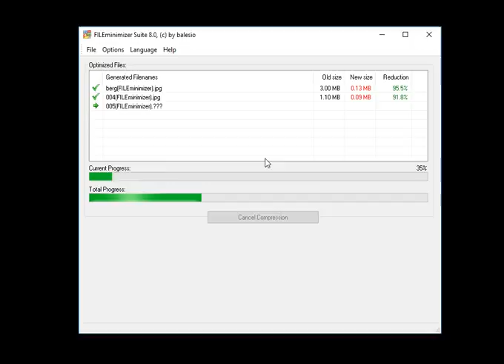Order your Maserati GranTurismo - Video created and captured with ALLCapture - FILEminimizer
FILEminimizer is available for File-Server, SharePoint and Desktop
ALLCapture is a screen recording software to capture your desktop in real-time. Record screen activities in real-time to create internet ready videos and screencasts. Convert your PowerPoint into Flash.